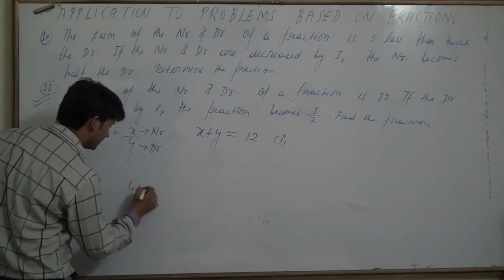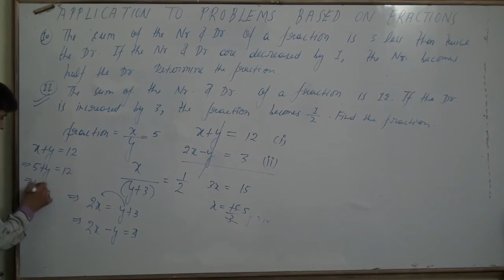The sum of the numerator and denominator of a fraction is 12. If the denominator is increased by 3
The sum of the numerator and denominator of a fraction is 12. If the denominator is increased by 3, the fraction becomes 1/2. Find the fraction.